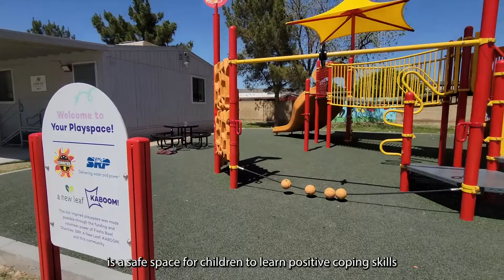East Valley After School and Summer Program | A New Leaf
Many children across the Valley experience behavioral challenges that disrupt their lives at home, in school, or in the community. These behaviors are often the result of unresolved trauma, depression, anxiety, stress, and other health issues entirely outside of the child’s control.

Without support, many of these children will struggle. Their grades may drop, they may retreat from, or lash out at, those around them, and their relationships with friends and family may struggle. No child should have to experience this alone.

A New Leaf’s East Valley After School and Summer Program is a safe space for children to learn positive coping skills and move past these challenges.

Offering a compassionate environment, with attentive, trained staff – this program is a critical community resource for low-income families struggling to find services for their children.

Skilled behavioral health technicians work with the children through a variety of team sports, artistic projects, and educational activities -- all intended to promote healthy behaviors. Each lesson is specifically structured to assist the children in the program with achieving key behavioral goals set with clinicians.

Over time, these children will graduate from the program and successfully transition back into their community with the proper skills needed to regulate their behavior.

A New Leaf is dedicated to helping the youth in our community thrive and succeed, no matter the challenges they may be facing.